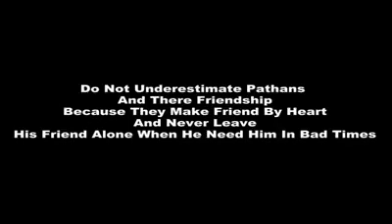BEST STAR VINES..3